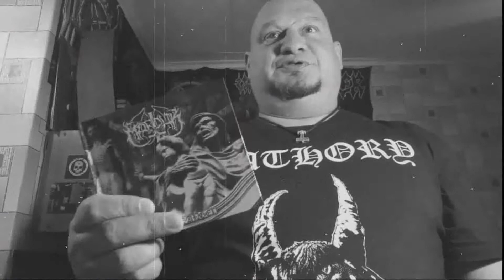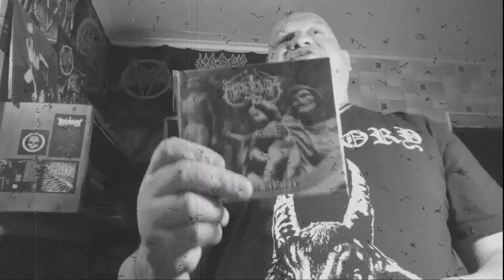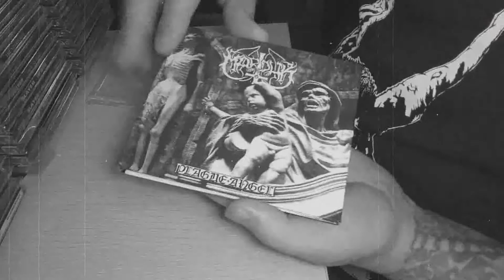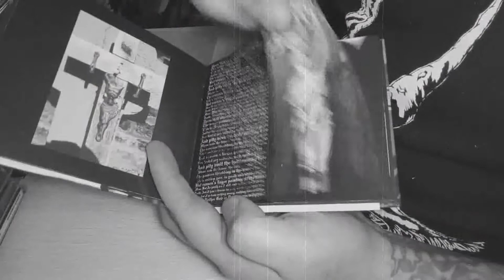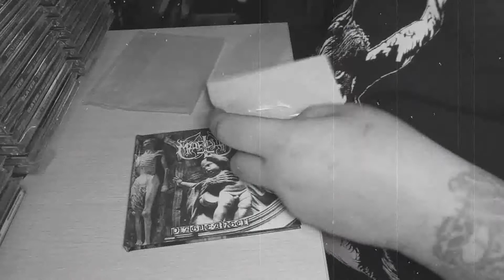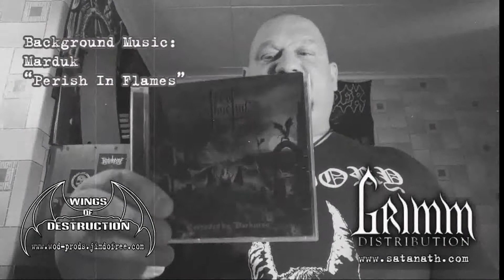#7 (28) '2021. Обзор на MARDUK "Plague Angel"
Очередной обзор на шикарный коллекционный digibook шведских злобарей - MARDUK "Plague Angel"!!! Это официальная лицензия от российского лейбла CD -Maximum.